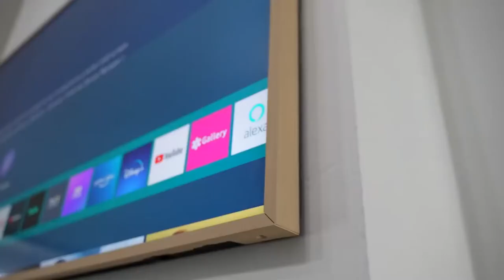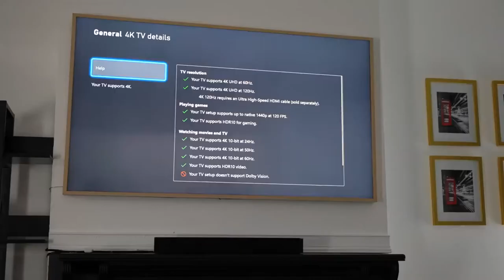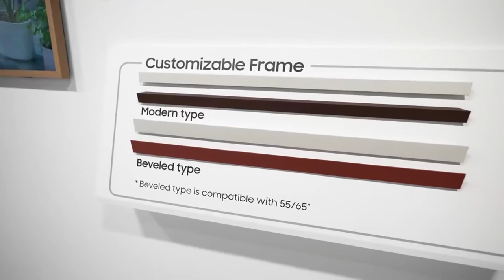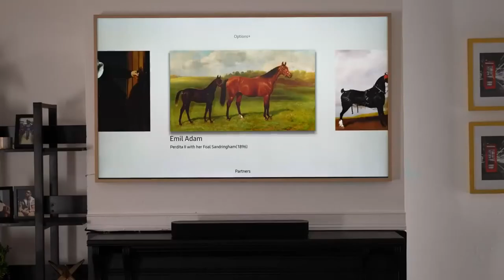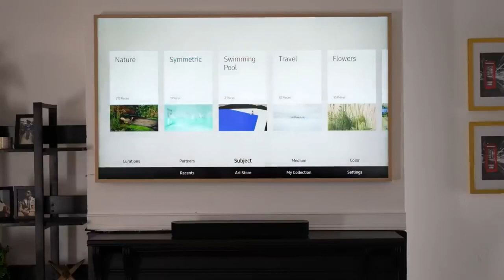The Samsung Frame 65" QLED TV- beautiful TV set or Gaming Center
Samsung Frame

ThnX: Booredatwork.com